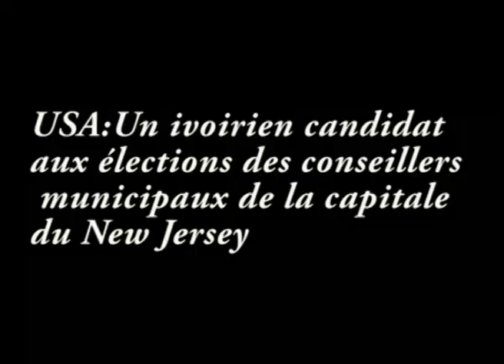USA:Un ivoirien candidat aux élections des conseillers municipaux de la capitale du New Jersey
Dosso Kassimou, à peine la quarantaine. Physique imposant, tel un basketteur américain. Cet originaire de Côte d'Ivoire, ancien de la faculté d'Anglais de l'université de Cocody (Abidjan), est en train de se dessiner sa propre étoile dans le ciel étasunien. En effet, le natif du village de Krézouzoua %u2013 dont il se réclame fièrement-, village situé dans le département de Saïoua, dans le Centre-Ouest de la Côte d'Ivoire, vient de se porter candidat aux élections des conseillers municipaux de la capitale du New Jersey, ville la plus peuplée et l'une des plus diversifiée de cet Etat au niveau de l'origine de ses habitants. Cité cosmopolite dont Dosso Kassimou est depuis près d'une décennie le président de commission africaine, Newark accueille le second plus important aéroport de l'agglomération new-yorkaise avec l'aéroport international Newark Liberty, situé à 15 km de Manhattan.
Aujourd'hui, Dosso Kasimou, titulaire d'un double master en diplomatie and relations internationales ainsi qu'en administration publique, - mais également gestionnaire de projets et président de l'ONG internationale "Sandji"-, veut aller plus loin : Se mettre au service des habitants de cette ville emblématique de l'histoire des mouvements noirs des Etats Unis. Sa candidature ayant été validée, il lance sa campagne le dimanche 17 novembre 2013 prochain au Robert Treat Hotel de Newark.
"A l'instar de plusieurs grandes villes, Newark est confrontée à d'importants défis. Pour surmonter ces défis, notre Newark a besoin de fonctionnaires travailleurs et assez créatifs pour résoudre des problèmes, mais aussi des politiques d'assistance efficaces à même d'améliorer la qualité de la vie de ses l'habitant ordinaire", affirme le staff de campagne de Dosso Kassimou. S'il est élu à ces consultations, l'enfant de Korézouzoua deviendra le premier immigrant africain à occuper un poste de conseiller Cuncilman dans l'histoire de Newark.
Les quartiers de Newark accueillent des gens d'origines différentes, dont des Afro-américains, des Portoricains, des Italiens, Portugais, Juifs, des Africains de l'ouest, ainsi que des Brésiliens, Équatoriens et Haïtiens. Un brassage social pour qui met M. Dosso à l'aise ; lui qui est né et a grandi dans les forêts du centre-ouest ivoiriens de parents originaires de Séguéla dans le Nord-Ouest du pays.
Armand Tanoh